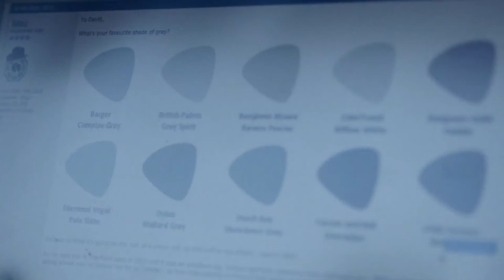David Gray talks to Boards.ie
David Gray chats to Matthew Devereux about his career, upcoming tour and music. Questions are from the Boards.ie community